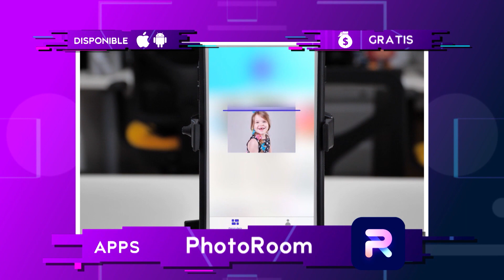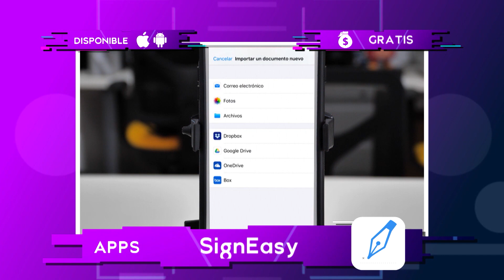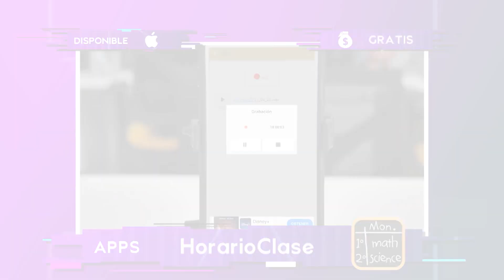TEC - Apps para el regreso a clases